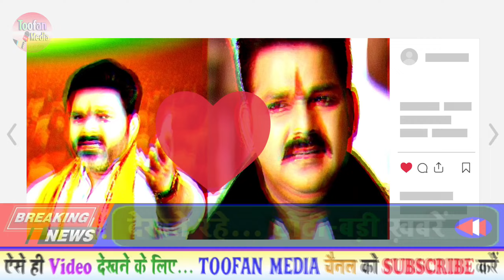khesari lal yadav live pawan singh election RJD चुनाव लड़ेंगे tejashwi yadav के सपोर्ट में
khesari lal yadav live pawan singh election RJD चुनाव लड़ेंगे tejashwi yadav के सपोर्ट में rjd bjp खेसारी लाल यादव live pawan singh RJD चुनाव chunav ladenge लड़ेंगे tejashwi yadav के सपोर्ट में pawan singh RJD se chunav ladenge पवन सिंह आरजेडी से चुनाब लरेंगे Khesari lal yadav Asansol Bangal BJP Bihar news India Delhi